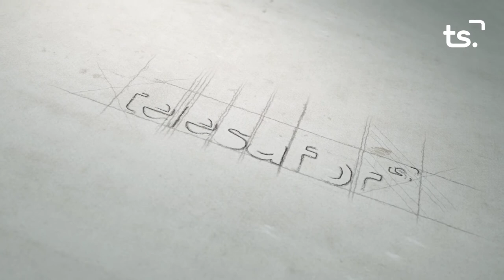LA ENTREVISTA SUMEM 2021 03 08